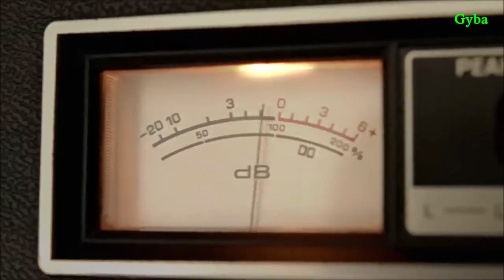The Beatles - Now And Then [ Video ]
*Video dedicado Aos Fãs Dos Artistas*